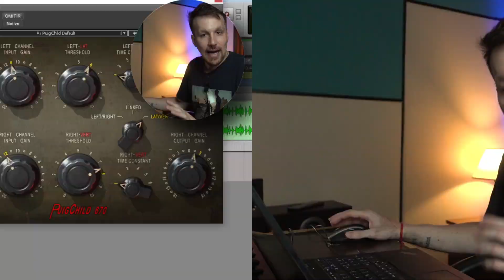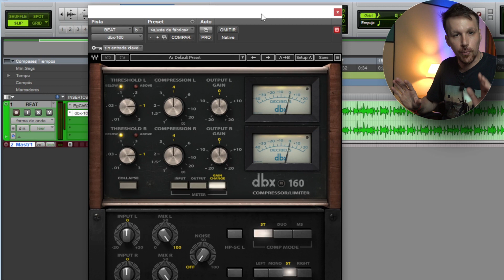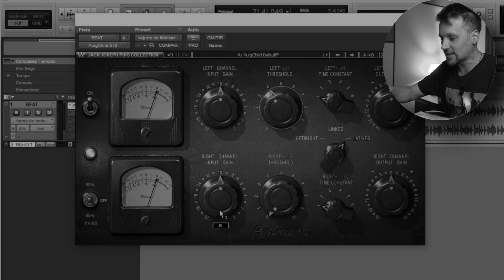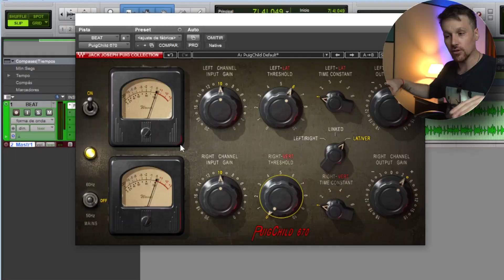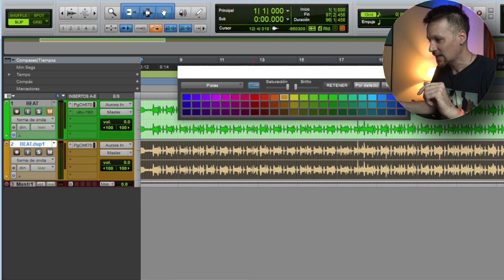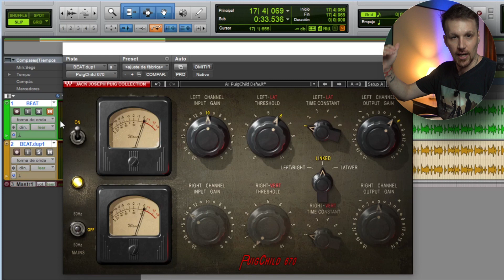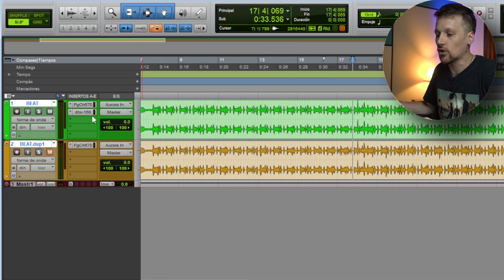COMPRESIÓN MID/SIDE a TOPE 🤯💥 | Explicación PASO a PASO con ejemplos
La COMPRESIÓN MID/SIDE es otro camino para aplicar la compresión en nuestros proyectos de mezcla o masterización.

Es cierto que este modo de emplear la compresión puede guardarse para momentos concretos y específicos dependiendo lo que estemos buscando. Pero desde ya te recomiendo que puedas emplearla.

Que otros plug ins usas para realizar la compresión mid/side?
Quiero leer tus experiencias en los comentarios!

✅🎁 Descargá de manera GRATUITA la GUIA GRATUITA del ESTUDIANTE AUTODIDACTA del AUDIO

¿ESTÁS BUSCANDO CLASES PERSONALES?

CAPÍTULOS para rápida navegación 👌:
00:00 Intro
00:34 Modos de emplear la compresión
01:49 Compresión usando el Waves Puigchild 670
03:09 ¿Qué compone el MID?, ¿Y el SIDE?
04:05 PROS y CONTRAS de la compresión MID/SIDE
04:54 EJEMPLO
07:10 Compresión ESTÉREO vs Compresión MID/SIDE
08:45 Conclusiones